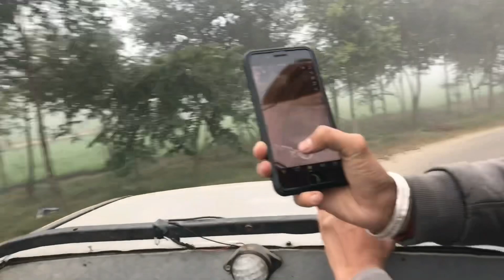ਪਿੰਡ ਕੋਟਲੀ ਲੰਗਰ ਦੀ ਸੇਵਾ ॥ ਸਰਹੰਦ ॥ ਸ਼ਹੀਦੀ ਦਿਹਾੜਾ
ਪਿੰਡ ਕੋਟਲੀ ਲੰਗਰ ਦੀ ਸੇਵਾ

pewdiepie asmr music wwe t series tik tok

Baby Shark Dance" Pinkfong Baby Shark - Kids' Songs & Stories. 12.00. ...
"Despacito" Luis Fonsi. 8.05. ...
"Johny Johny Yes Papa" LooLoo Kids. 6.57. ...
"Bath Song" Cocomelon – Nursery Rhymes. 5.89. ...
"Shape of You" Ed Sheeran. 5.88. ...
"See You Again" Wiz Khalifa. 5.74. ...
"Phonics Song with Two Words" ChuChu TV. ...
"Uptown Funk" Mark Ronson

BTS 16,723,304
2 pewdiepie 16,495,659
3 ASMR 14,655,088
4 Billie Eilish 13,801,247
5 baby shark 12,110,100
6 old town road 10,456,524
7 music 10,232,134
8 badabun 10,188,997
9 blackpink 9,580,131
10 Fortnite 9,117,342
11 Minecraft 8,540,800
12 pewdiepie vs t series 8,252,156
13 peliculas completas en español 8,223,530
14 senorita 8,203,240
15 Ariana grande 7,599,148
16 alan walker 7,011,862
17 tik tok 6,918,634
18 musica 6,776,562
19 WWE 6,720,364
20 Calma 6,570,493
21 bad bunny 6,462,239
22 Eminem 6,454,801
23 queen 6,443,123
24 ed Sheeran 6,098,093
25 Peppa pig 6,011,992
26 despacito 5,694,159
27 la rosa de Guadalupe 5,653,795
28 Taki Taki 5,437,988
29 Enes Batur 5,424,066
30 Michael Jackson 5,079,319
31 songs 5,040,082
32 t series 4,948,708
33 maluma 4,858,299
34 bad guy 4,806,490
35 markiplier 4,770,407
36 Taylor swift 4,709,317
37 Ozuna 4,665,643
38 nightcore 4,622,362
39 Paulo Londra 4,606,009
40 karaoke 4,542,724
41 James Charles 4,530,707
42 youtube 4,472,373
43 imagine dragons 4,471,413
44 dance monkey 4,468,853
45 twice 4,388,230
46 Roblox 4,383,944
47 free fire 4,368,431
48 gacha life 4,360,138
49 post-Malone 4,268,859
50 Justin Bieber 4,153,259
51 Felipe Neto 4,129,776
52 Bruno mars 4,125,165
53 7 rings 4,071,507
54 china 4,007,730
55 Doraemon 3,919,814
56 anuel 3,895,705
57 kill this love 3,841,537
58 jacksepticeye 3,777,353
59 maroon 5 3,771,017
60 Joe Rogan 3,763,617
61 game of thrones 3,762,771
62 marshmello 3,739,179
63 Linkin park 3,735,715
64 David dobrik 3,707,115
65 bohemian rhapsody 3,702,925
66 squeeze 3,639,897
67 lady gaga 3,636,055
68 aaj tak live 3,576,911
69 5-minute crafts 3,542,329
70 cardi b 3,541,762
71 geo news live 3,529,420
72 музыка 3,510,408
73 Selena Gomez 3,452,110
74 Coldplay 3,438,660
75 dantdm 3,432,755
76 lofi 3,423,363
77 anuel aa 3,421,588
78 Rihanna 3,399,253
79 drake 3,391,085
80 dross 3,388,714
81 Los polinesios 3,378,828
82 rap 3,372,895
83 Shawn Mendes 3,303,856
84 cocomelon 3,286,720
85 sia 3,286,486
86 song 3,216,548
87 slime 3,215,921
88 dua lipa 3,215,514
89 con Calma 3,209,614
90 funny videos 3,185,759
91 mikecrack 3,183,225
92 vegetta777 3,150,688
93 pubg 3,052,130
94 avengers endgame 3,043,992
95 movies 3,041,954
96 soolking 3,039,784
97 believer 3,008,394
98 GTA 5 3,000,893
99 Romeo Santos 2,995,028
100 Katy perry 2,993,646